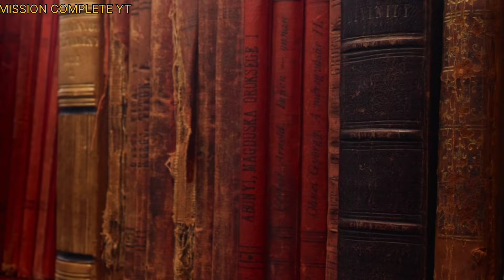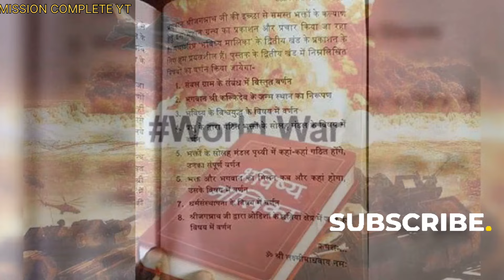bhavishya Mallika | आने वाली है महात्रस्दी | कल्कि का होगा जन्म और होगा खून खराबा बहेगी खून की नदिया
कल्कि अवतार में भगवान विष्णु कलयुग के अंत में जन्म लेंगे और इसके बाद कलयुग का अंत हो जाएगा और फिर से सतयुग की शुरुआत होगी. कल्कि जयंती का पर्व हर साल सावन माह के शुक्ल पक्ष की षष्ठी तिथि को मनाई जाती है,
Bhavishya Malika Puran
Bhavishya Malika Puran is a Hindi language book published in 2023 by Notion Press, written by Pandit Shri Kashinath Mishra. The book is all about the future ...

कल्कि अवतार आने पर क्या होगा
कल्कि अवतार कहाँ होगा?
कल्कि अवतार कितने साल बाद होगा?
कल्कि अवतार की कहानी क्या है?
कलयुग के राक्षस कौन है?
कलयुग का पिता कौन
कल्कि अवतार की पहचान
कल्कि अवतार कहां और कब होगा